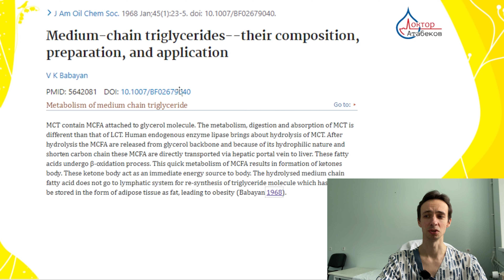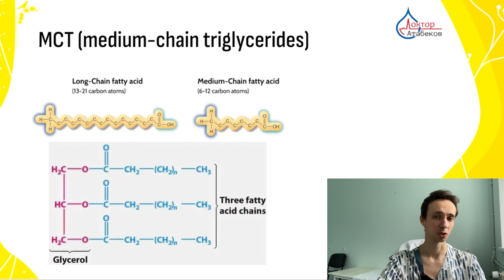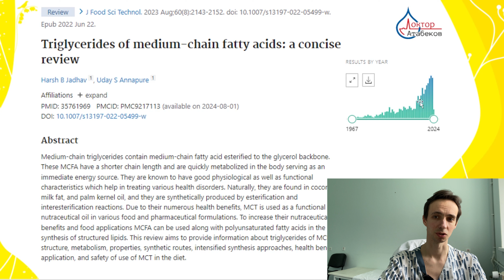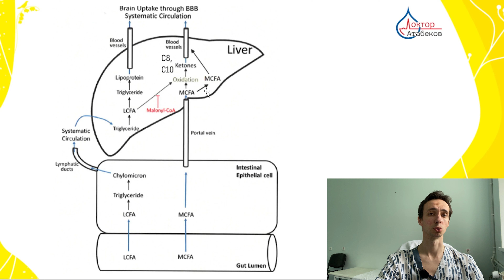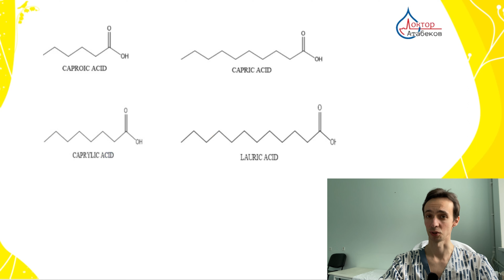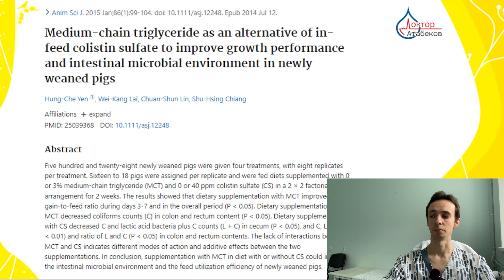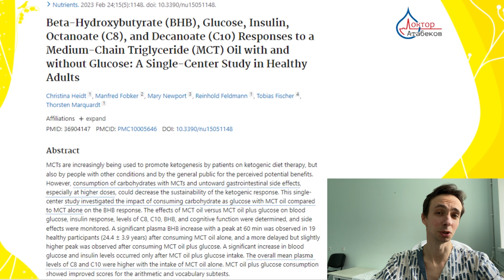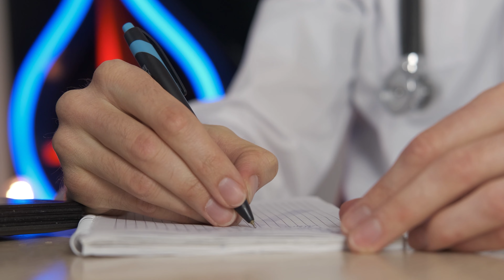MCT oil: easy energy source and brain health. For obesity, malnutrition, pancreatitis, postcovid etc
MCT oil contains medium-chain fatty acids (triglycerides) and is a source of ketone bodies for the brain, muscles, and mitochondrial restoration. These are easily digestible fats - a great alternative to long-chain fatty acids, which are difficult for the body to digest and absorb. This is important for pancreatitis and other digestive problems. MCT also has potential for many other diseases, such as post-Covid, Alzheimer's, epilepsy, obesity, anxiety disorder, etc.
MCT oil is a dietary supplement, is not a drug and requires specialist consultation before use.

0:00 what is MCT oil and which products contain medium chain triglycerides
4:17 appetite and weight loss, depression and anxiety
8:34 Alzheimer's disease and post-Covid syndrome
11:00 side effects and how to take
12:11 conclusions